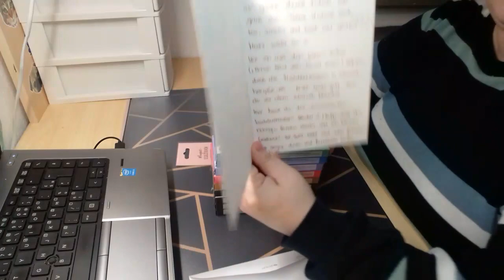UNBOXING Zuschauerpost von Nicole II Stiftevorstellung 💎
Hallo meine lieben Diamonds :-*

Zuschauerpakete für Unboxings in Videos gerne an:
Anika Gilke
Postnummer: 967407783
Packstation 192
44625 Herne

Eure Ani